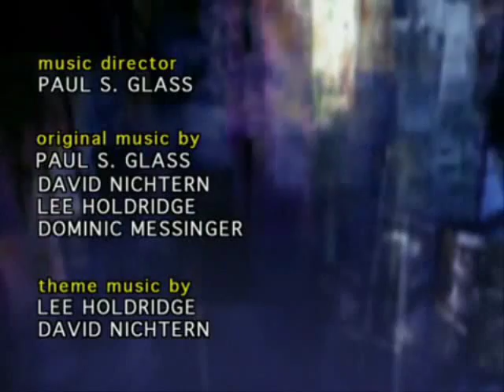OLTL: October 7, 2010